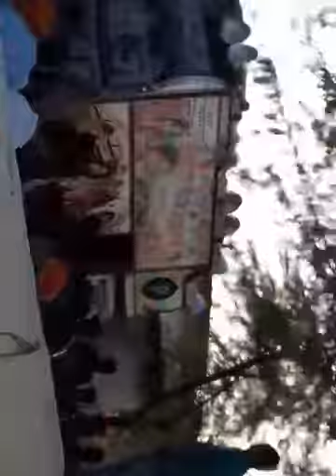Mandash ji maharaj ladariya